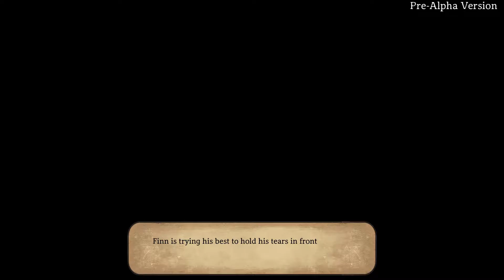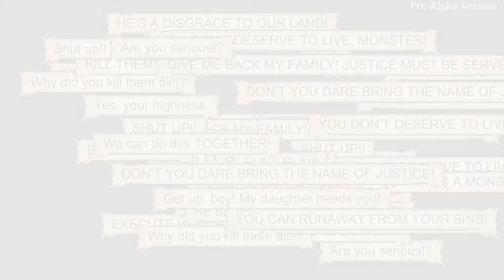Episode 3 - Ambushed by the Ram Poks - Let's Play Legrand Legacy [Demo] [Blind]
In this episode of Let's Play Legrand Legacy; we leave the cave that offered us shelter for the night only to be ambushed by the Ram Poks... with dire consequences. How will this affect our journey?

In Legrand Legacy, you take on the role of Finn, a young man saved from slavery. Living in a chaotic world being destroyed by war and supernatural forces, Finn must unite with six allies. As their relunctant leader, will he be able to save the world?

Legrand Legacy is the flagship JRPG being developed by SEMISOFT. The JRPG is heavily inspired by games such as Suikoden with its castle building and army mechanics and The Legend of Dragoon's ring timed event system.

The game boasts PS2 era-like 3D graphics, 2D hand-drawn backgrounds, prerendered cut scenes, a turn based battle system with timed events, and a NPC recruiting mechanic to build your headquarters.